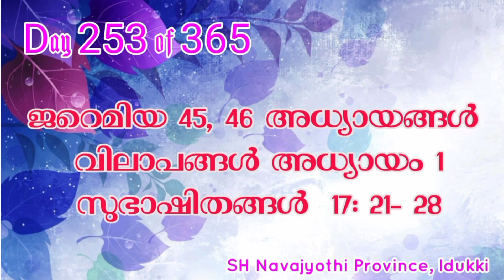Bible Reading 3️⃣6️⃣5️⃣ Days...Day 253 ..